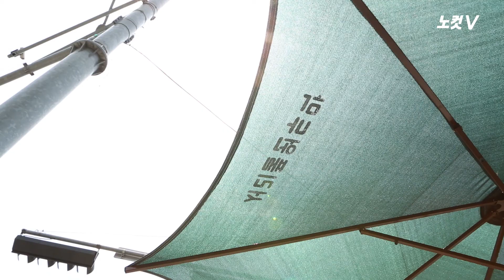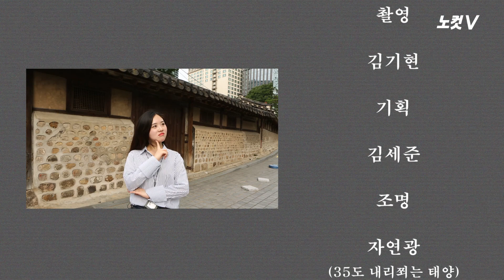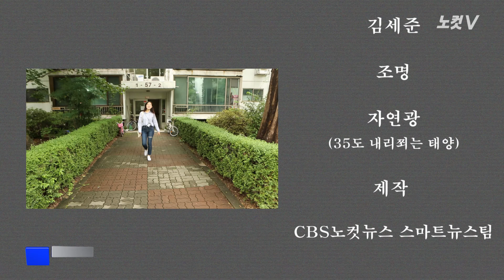불볕더위 도심 속 오아시스 '폭염그늘막'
한여름 폭염으로 이글거리는 도심을 걸어 다니기란 그야말로 '고역'이다.

고역 중 고역은 단연 횡단보도를 지나기 위해 멈췄을 때다.

한자리에 꼼짝없이 서서 녹색등이 켜지기만 기다리며 쨍쨍 내리쬐는 햇볕은 물론 지글지글 끓는 듯이 올라오는 지열까지 온몸으로 받아내야 하기 때문이다.

그런데 언제부턴가 서울 시내 곳곳 횡단보도 주변에 폭염그늘막이 설치돼 땡볕과 씨름하는 시민들의 고통을 덜어주는 '오아시스' 역할을 톡톡히 해내고 있다.

현재 서울시 25개 자치구 가운데 18개가 폭염그늘막을 운영 중인데 '저비용 고효율 생활밀착형 자치행정'이라는 평가 속에 전국적으로 확산되는 분위기다.

횡단보도 그늘막을 가장 먼저 설치한 지자체는 서울 동작구청인데 무더위에 횡단보도 앞에서 땀을 쏟고 있는 주민을 본 구청 직원의 아이디어였다.

구청별 그늘막 재질과 디자인 등에서는 이른바 '부자 동네'와 '가난한 동네' 간 차이도 드러난다.

하지만 불볕더위 속 아주 잠깐만이라도 주민들에게 시원함을 선물하려는 지자체들의 진심은 한결같아 보인다.